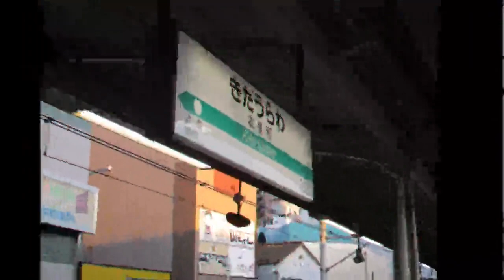鬼畜北浦和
最後のはいらないと思う